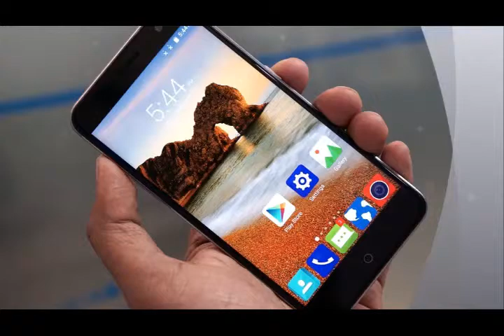Hands on with ZTE's Blade V7 Lite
They're not meant to replace the Axon; instead they'll be new affordable options in China, Germany, Spain and other international markets by this summer.